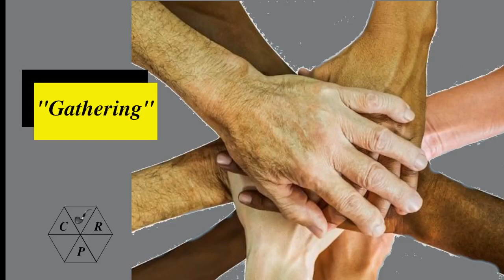"Gathering" Weekend Chat 05 Sept 2021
Smoke Rings around the World:  Wednesday Sept 15th at 8PM Eastern
I can’t believe I got the date wrong 3 times! :-)